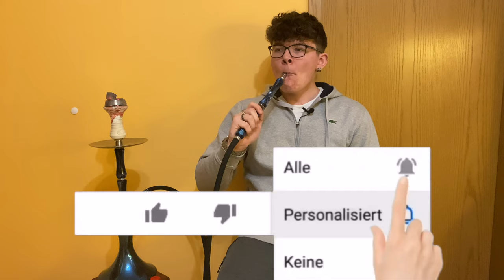Adalya Cwng Cool Wood (Zimt, Kaugummi) 🤔 | Big Red Kaugummi sein Urgroßvater 👴🏻 | Tabak-Review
Adalya Cwng Cool Wood ist das Tabak-Pendant zu den Big-Red Kaugummis. Ein Tabak, der nach Zimt und Kaugummi schmeckt? Verrückt auf jeden fall und außergewöhnlich noch dazu. Mehr erfahrt ihr im Video, also Viel Spaß!

WICHTIGER HINWEIS: Ich stehe in keiner Verbindung zu den genannten Herstellern und habe meine Produkte alle selbst finanziert. Dieses Video stellt lediglich meine eigene, subjektive Meinung dar.

Falls euch mein Video gefallen hat lasst doch gerne ein Like oder sogar ein Abo da. Folgt mir auch gerne bei Instagram.

Wenn Ihr wollt könnt Ihr hier eure Donation dalassen & mich Supporten, da YT Shisha-Videos nicht monetarisiert ❤️